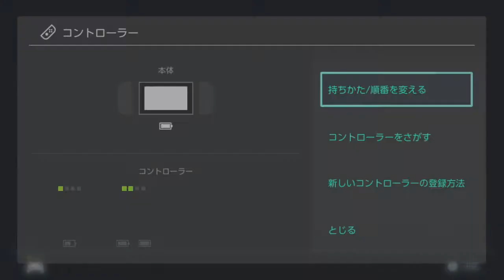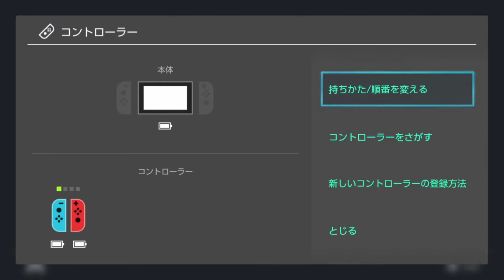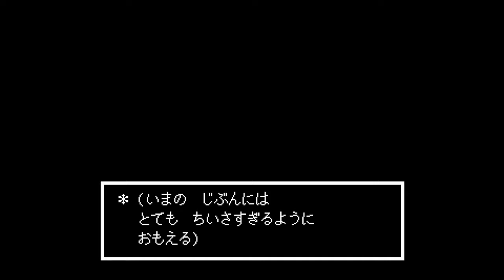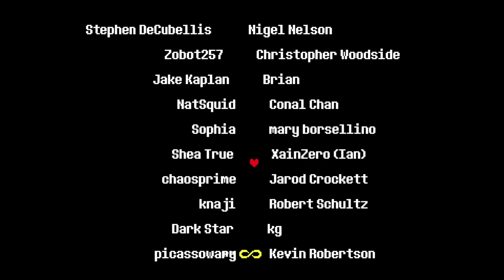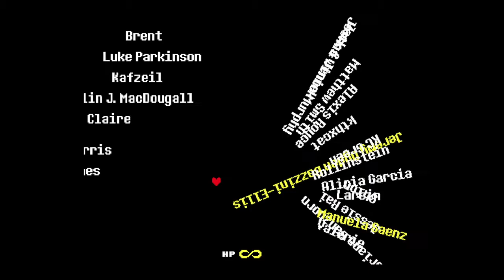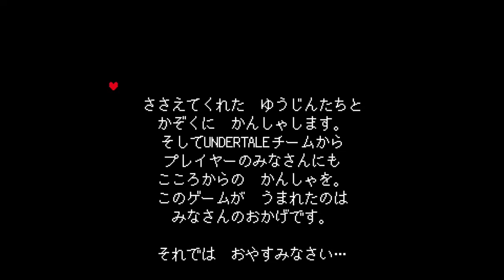番外編3【RPG】敵を倒さない、心温まる物語「UNDERTALE」【Elza let(エルザ レト)】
今回は「UNDERTALE -アンダーテール-」をゲーム実況していきます。
弾幕ゲーム初心者が、ゲームコンセプトに沿って、
モンスターを倒さずクリアを目指す！
どんな展開になるのか？？
※ネタバレ含む

-GAME INFO-
■タイトル：UNDERTALE -アンダーテール-
■対応ハード：Microsoft Windows、 macOS SteamOS+Linux、 PlayStation 4 、PlayStation Vita、 Nintendo Switch
■ジャンル：ロールプレイングゲーム
■販売元：トビー・フォックス、[PC/PS4/PSVita/Switch]ハチノヨン